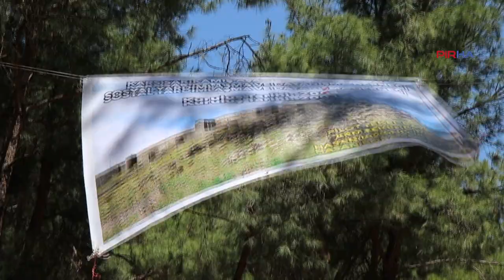Kars Sarıkamış Aşağısallıpınar köylüleri geleneksel piknikte buluştu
PİRHA- İzmir’de çalışmalarını yürüten Kars Sarıkamış Aşağısallıpınar Köyü Yardımlaşma ve Dayanışma Derneği’nin geleneksel pikniği yoğun katılımla gerçekleşti.